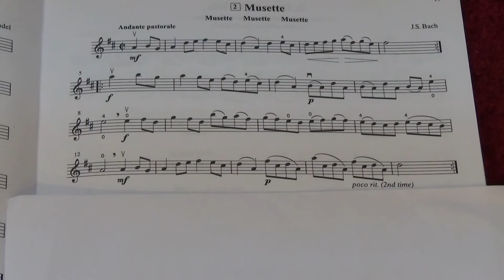Suzuki Violin School Vol.2 No.2 Musette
No.2   Musette
Played by Mike Chau